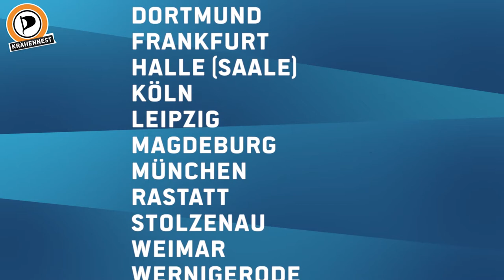Gehen die Rentner über Bord? 17. Juli Protest gegen Altersarmut!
Kampf gegen die Altersarmut - Solidarische Altersversorgung für Alle

Solidarität ist Achtung vor der Lebensleistung aller Generationen.

Deshalb verfolgen wir Piraten in Deutschland das Ziel einer für alle geltenden solidarischen Rente. Alle Menschen sollen entsprechend ihrem Gesamteinkommen und ohne Beitragsbemessungsgrenze in die Rentenkasse einzahlen und alle Menschen erhalten daraus Leistungen.

Jeder Rentner soll im Alter eine Mindestrente erhalten welche eine sichere Existenz und gesellschaftliche Teilhabe ermöglicht.
Das bisherige Rentensystem muss deshalb so umgestaltet werden dass die zukünftigen Rentner wieder von einer sicheren Rente im Alter ausgehen können.
Insbesondere muss die Einnahmebasis verbreitert werden und die Stärkeren sich angemessen mit Beiträgen an der Rentenversicherung beteiligen.

Demos in: Augsburg Berlin Braunschweig und Wolfenbüttel Dortmund Frankfurt Halle (Saale) Köln Leipzig Magdeburg München Rastatt Stolzenau Weimar Wernigerode